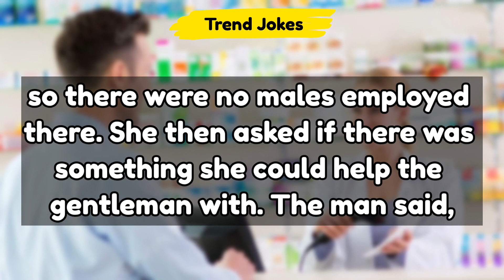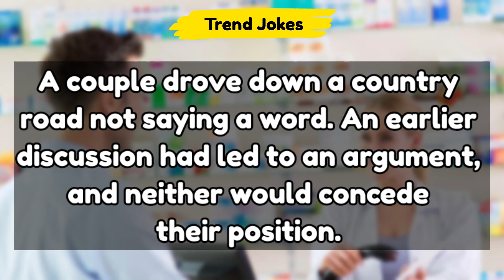😂 Best Jokes of the Day | Dirty Jokes | Funny Jokes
This is our 106th Funny Jokes. In this dirty joke , a guy showed his privates to a female pharmacist so...😁🤣

we collect lots of jokes such as dirty jokes , Dad jokes , Funny Jokes , bar Jokes and. 😊😁